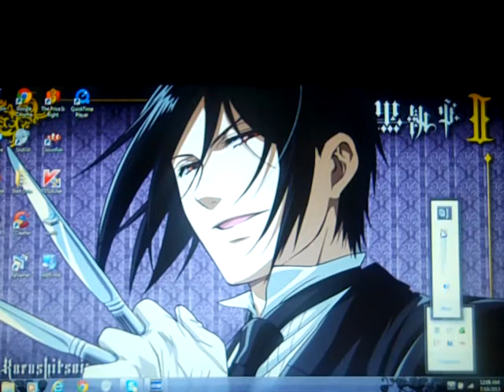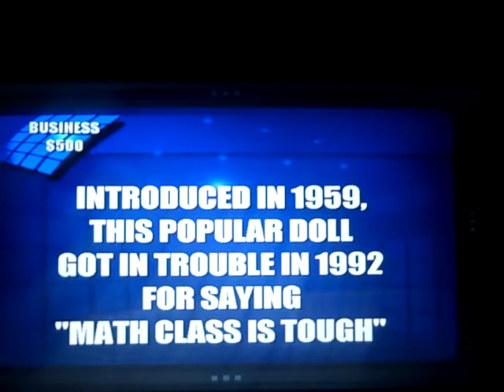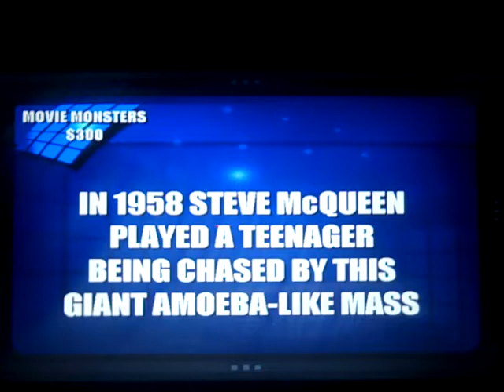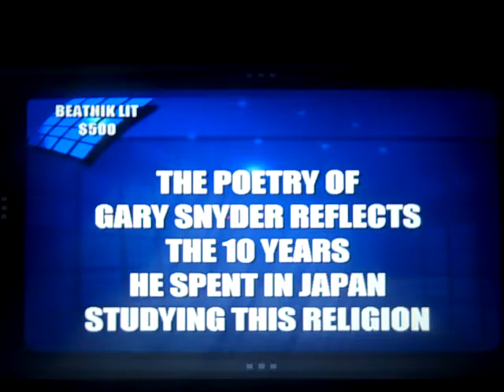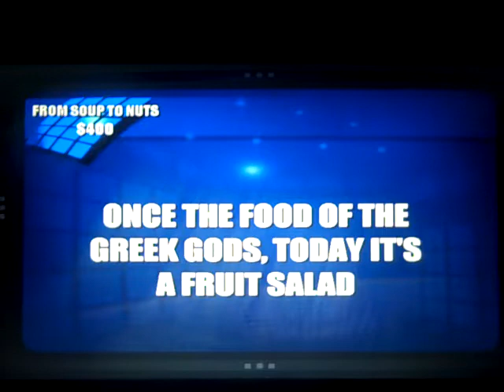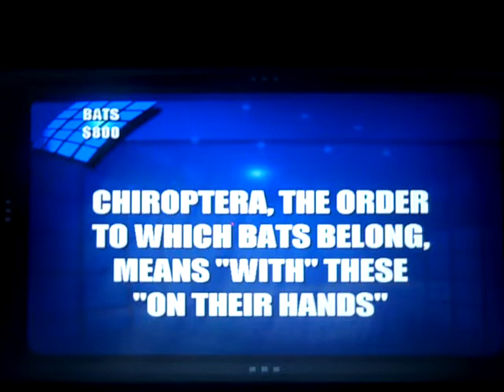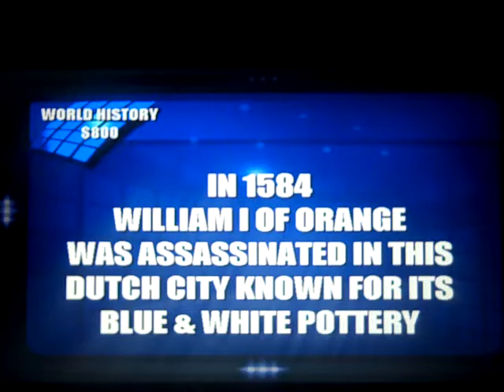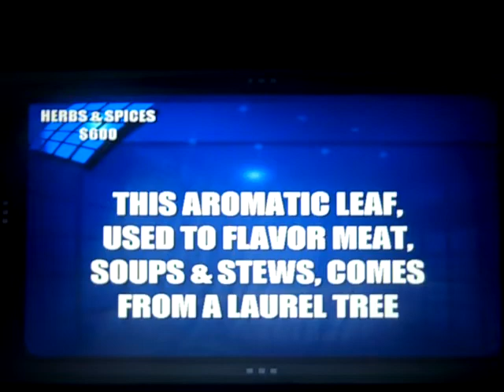2 In 1 Birthday Special Part 11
In the 11th part, we are in the bonus segment and I am doing a game of Jeopardy 2nd Edition for the PC and I am starting off to a great start and I am in the lead. Will I have the brains to beat the computer players and win the game? Watch to find out and I hope you like the birthday special and I will see you in my next video.